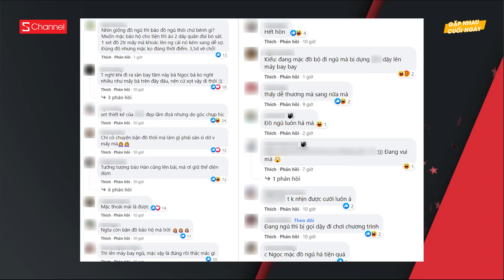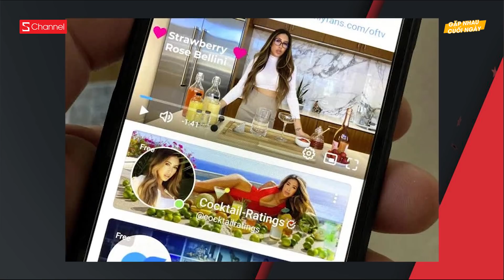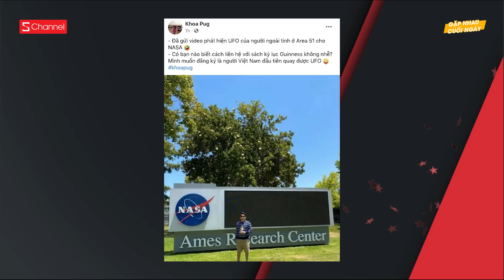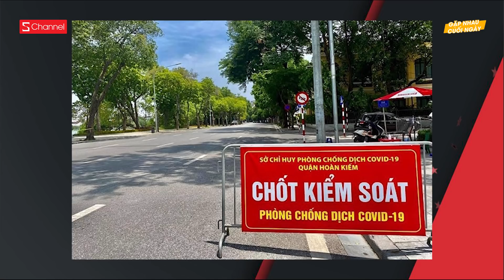Jack đã "bay màu" khỏi Running Man? | Phát hiện UFO, Khoa Pug đòi ghi danh vào sách kỷ lục Guinness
0:00 Intro
0:11 Jack đã "bay màu" khỏi Running Man?
2:13 OnlyFans sẽ ngăn chặn toàn bộ các nội dung nhạy cảm
3:35 Phát hiện UFO, Khoa Pug đòi ghi danh vào sách kỷ lục Guinness
5:11 Ngô Diệc Phàm từng thuê người đẻ hộ ở Mỹ?
6:19 Những thông tin về tình hình dịch COVID-19 ở nước ta ngày hôm nay